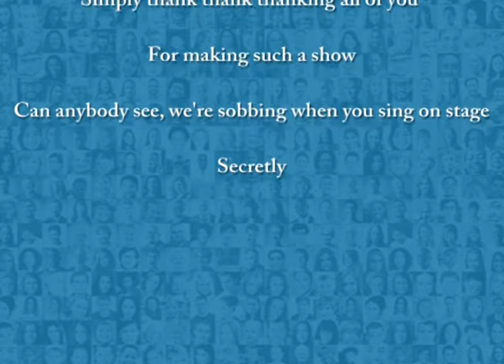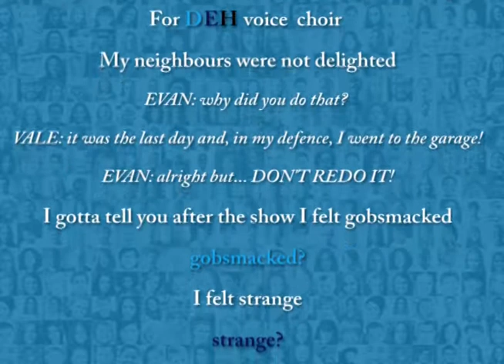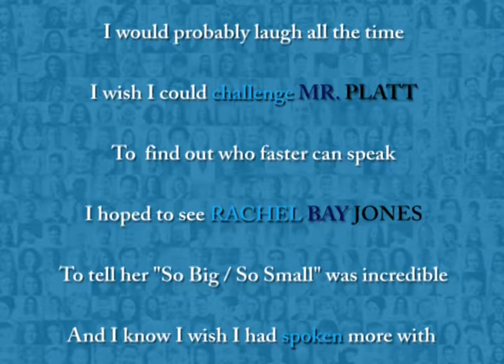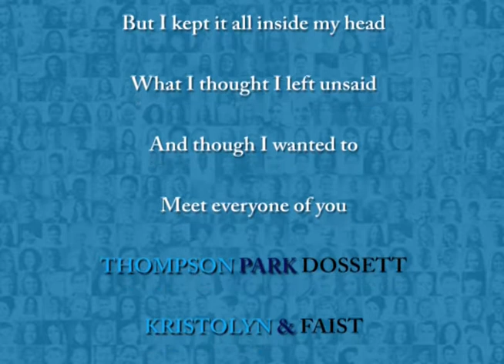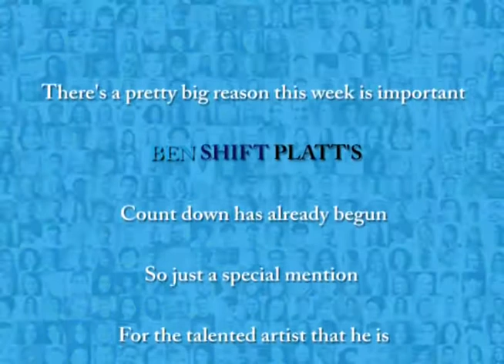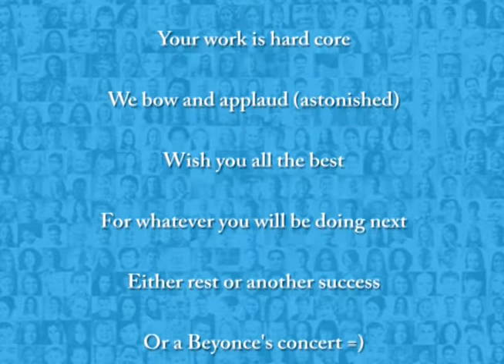If I could VLOG (Dear Evan Hansen)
Just a "little thing" to say thank you to everyone who worked for the production of Dear Evan Hansen, and, with the occasion,  to say goodbye to Ben Platt.

For whoever who is in NYC but has not seen the musical yet, go and get a ticket. I really I wish I could see it again :)